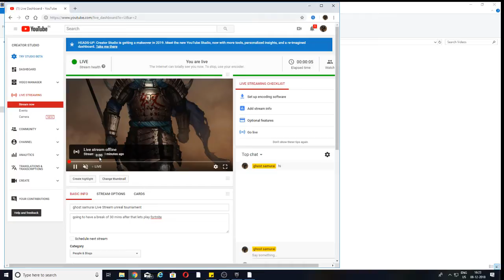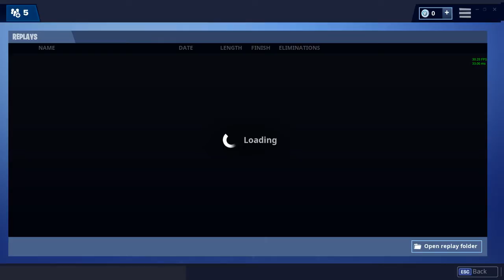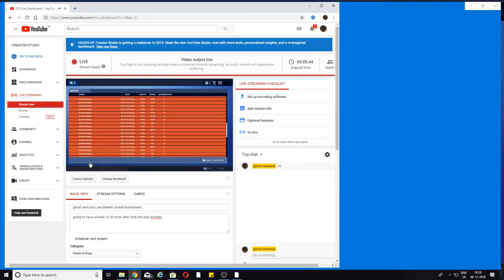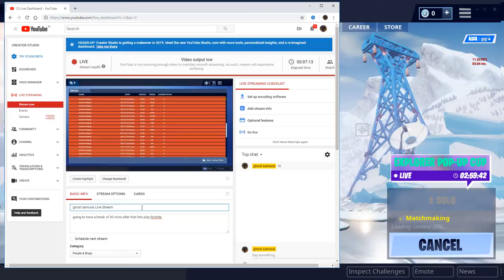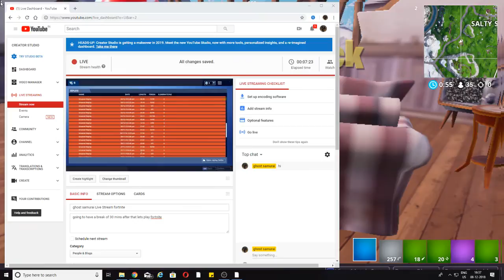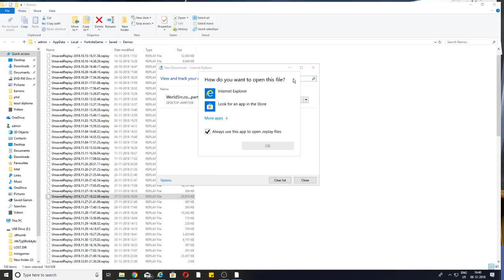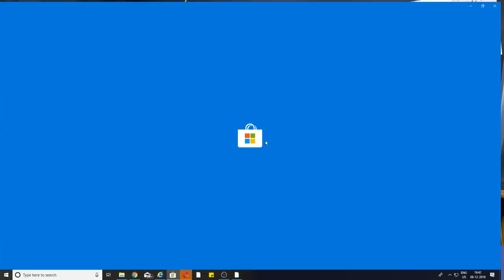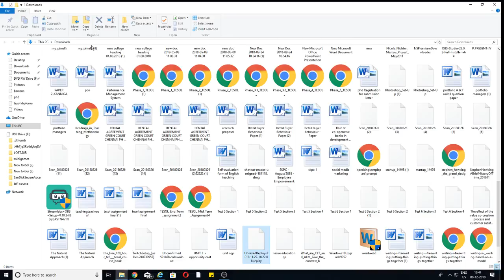ghost samurai Live Stream fortnite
going to have a break of 30 mins after that lets play fortnite